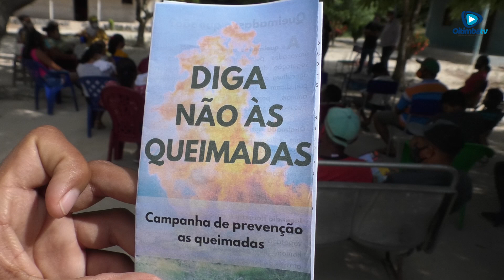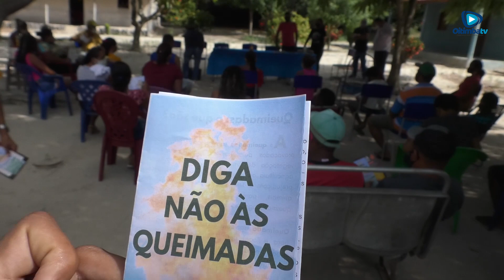SECRETARIA DE MEIO AMBIENTE LEVA AÇÕES DE EDUCAÇÃO AMBIENTAL PARA COMUNIDADES NA ZONA RURAL